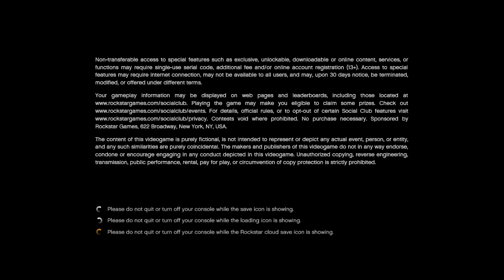Grand Theft Auto 5: Handsome Angel: (2014-11-09-11-31-0)